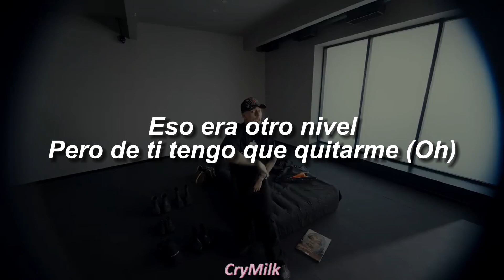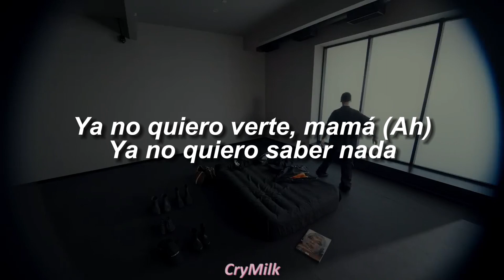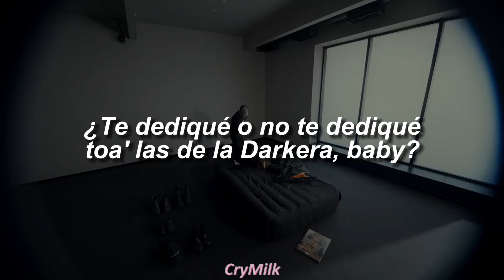Easykid - Chamakita | Sub Español